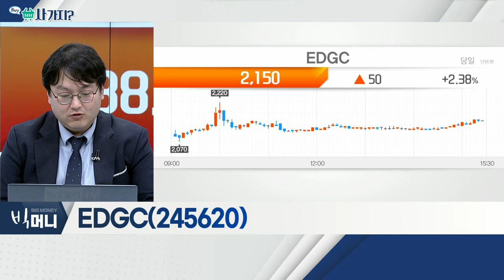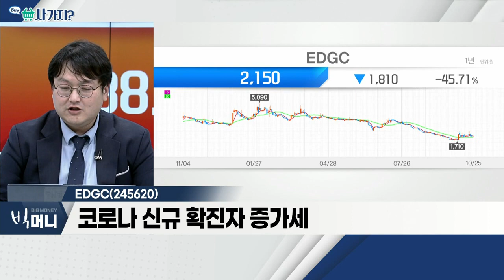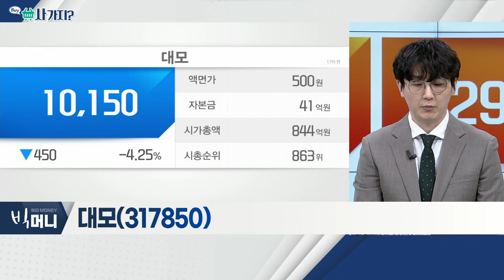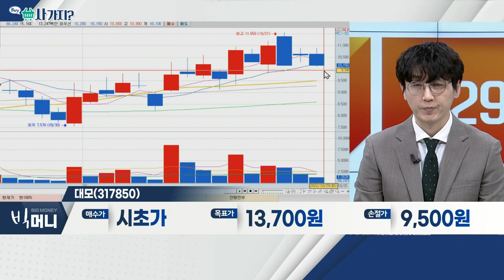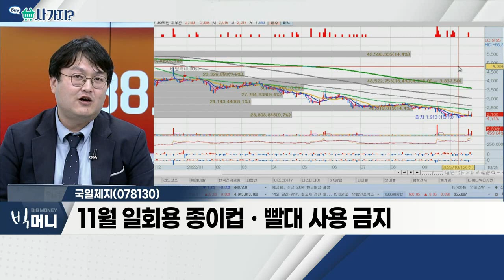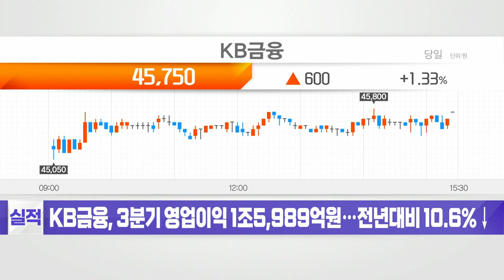EDGC(245620), 대모(317850), 국일제지(078130)_사가지 (20221025)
EDGC(245620)
- 한미합작법인 설립 유전체 분석 전문 업체
- 지난 9월 '온코캐치-E' 임상 결과 발표
- 코로나 신규 확진자 증가세

대모(317850)
- 굴삭기 어태치먼트(부착물) 업체
- 美 등 80여개국으로 판매
- 재건 '대장주'로 분류… 기대감 지속 예상

국일제지(078130)
- 각종 지류 제조ㆍ판매 사업 영위
- 자회사 국일그래핀, 그래핀 시제품 출시 기대
- 11월 일회용 종이컵ㆍ빨대 사용 금지